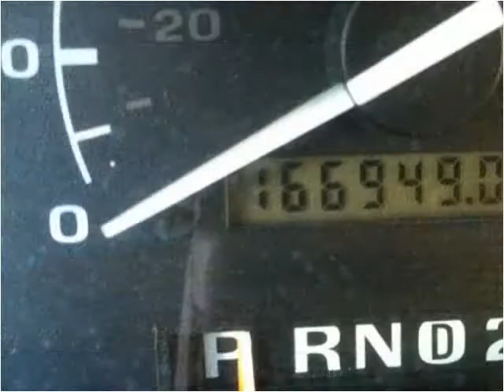1996 Ford F-350 Used Cars Old Bridge NJ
This 1996 Ford F-350 is available from D & D Auto.